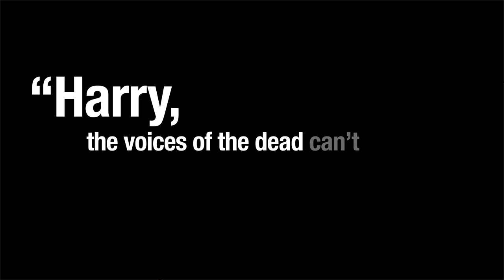Voices of the Dead Teaser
Purchase Voices

Voices of the Dead - Not unlike his father Elmore Leonard, Peter Leonard's writing is full of compelling dialogue and memorable characters. This recent crime/thriller novel follows a holocaust survivor in his search for revenge after his daughter dies in a car accident and the drunk driver (a german diplomat) walks free.

Video produced by Zerosun Pictures, a video production company located in Denver, CO